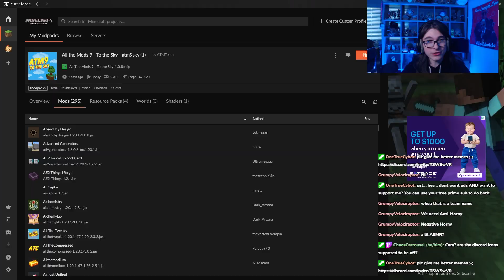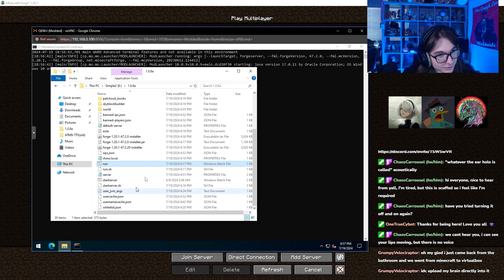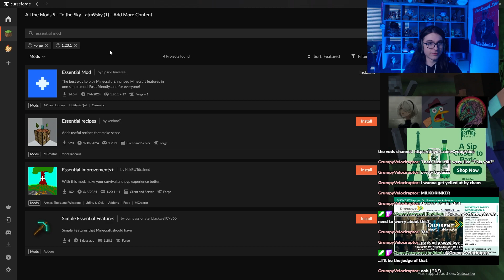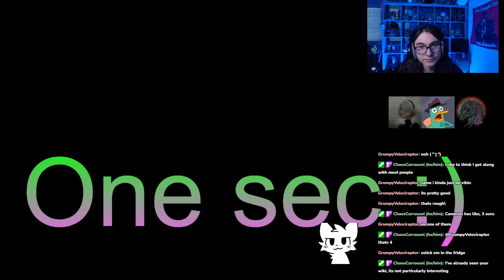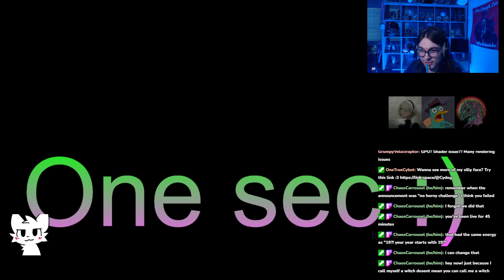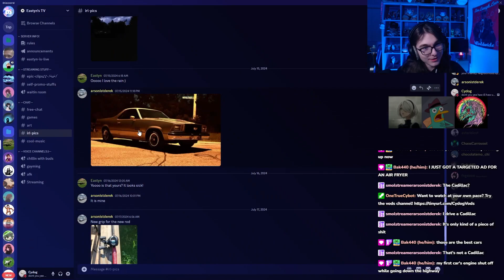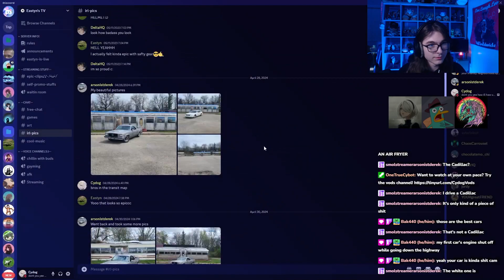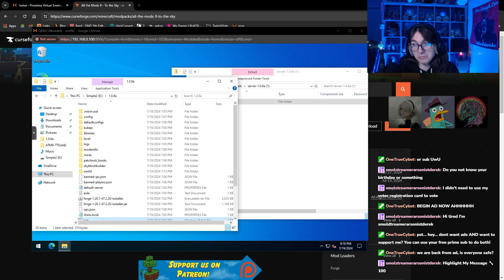I am in the sky, who are the others... || ATM:9 To the Sky || !socials !discord !friends